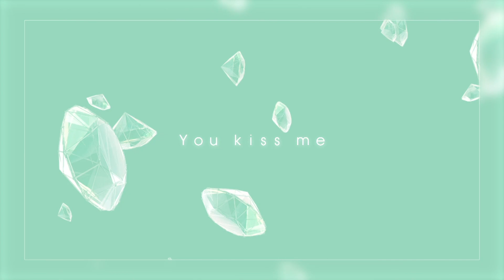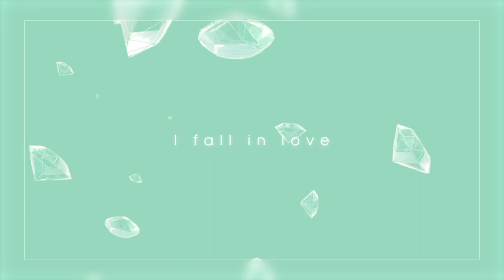LITS - cover song「エメラルドの丘 / moumoon」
Singer/Film Edit: Frais Emeraldisle

「命と踊るエンターテインメント・プロジェクト」
Ladies in the Showtimeの活動は休止致しますが、
今後は活動の幅を更に広げて参りますので